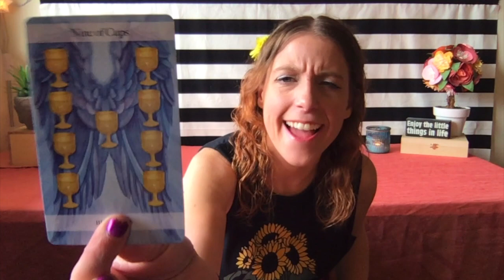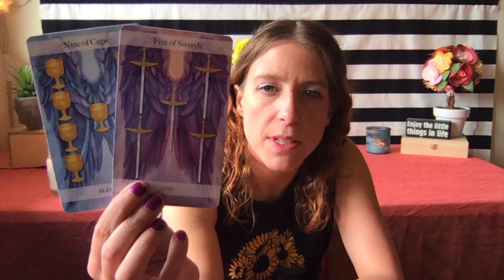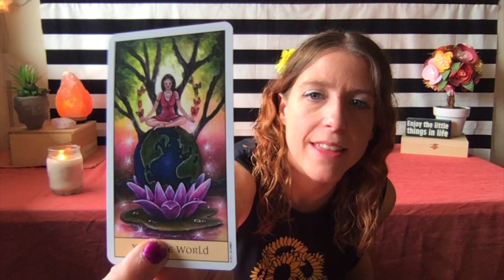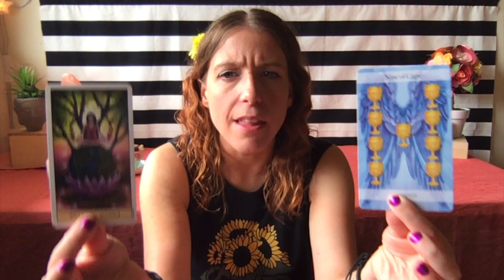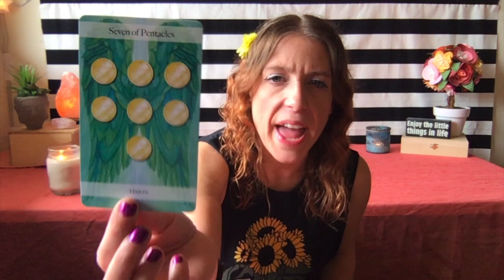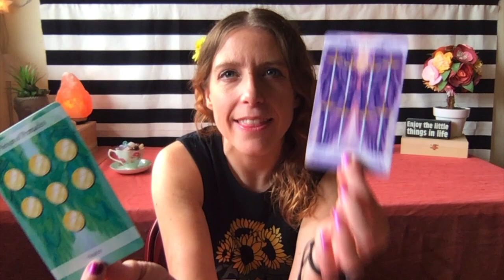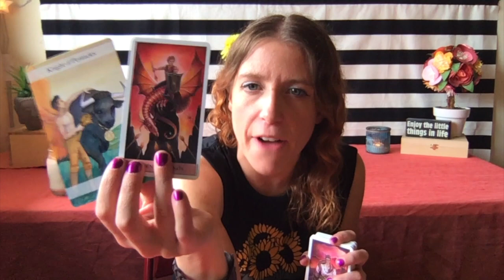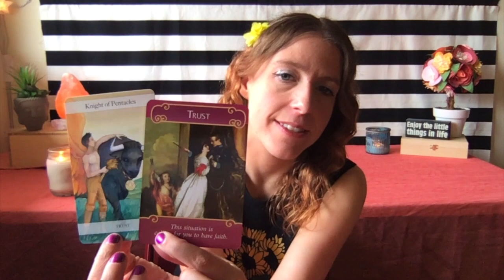Sagittarius in Love Tarot Reading: Determination, Parallel Paths, Twin Flame? & Blessings!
Important: This is a General reading for the sign of Cancer Sun, Moon, Rising & Venus signs. The messages will not resonate with everyone so please only take away positive messages for your own self-empowerment, self growth and higher good. We all have free will. I do not give medical/ legal advise of any kind. Let’s keep it positive please!

Decks:
Crystal Visions Tarot - Jennifer Galasso
The Angel Tarrot- Jayne Wallace
Romance Angel Oracle Cards - Doreen Virtue
The Wild Offering by Tosha Silver & Katie Daisy

If the messages presented in these videos do not resonate with you that is perfectly fine. Never force a story to fit your life or situation. Only take away messages for your best and highest good. Please use common sense and your intuition.

Love, Light, Peace & Tea!